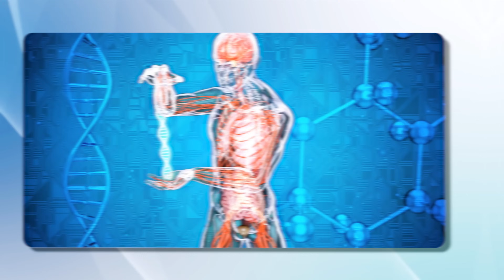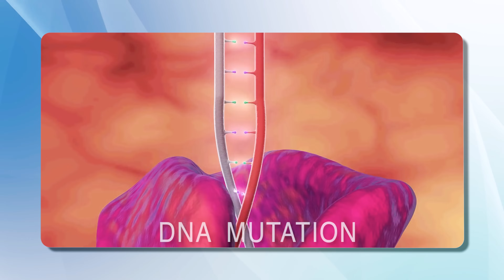Kyaa Hoga Agar Omnitrix Real Me Ban Jaaye ? The Science Behind Ben 10's Omnitrix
Ben 10 is an American media franchise created by Man of Action Studios, produced by Cartoon Network Studios and owned by Warner Bros. Discovery. Ten-year-old Ben Tennyson discovers a mysterious device, the Omnitrix, on a family vacation. The device allows him to transform into ten different alien forms replete with unique superpowers.